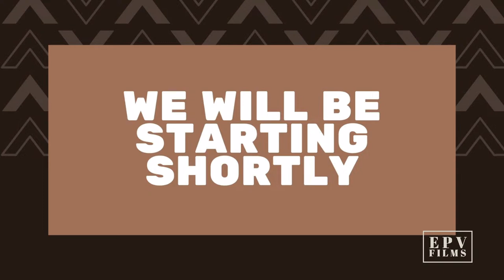21st Birthday Celebration: Saia Lotulelei Faasisila Jr, Burlingame CA. USA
21st Birthday Celebration: Saia Lotulelei Faasisila Jr, Burlingame CA. USA